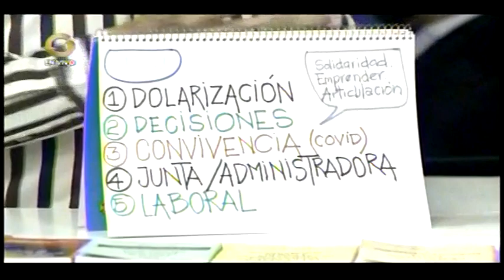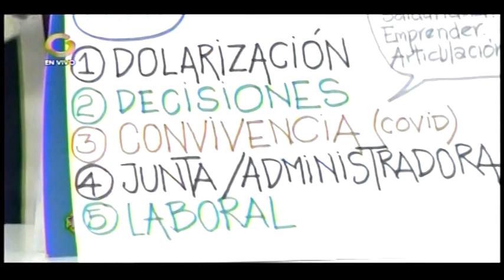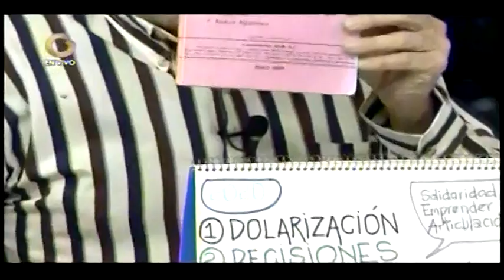Casos y Cosas de Condominio y Propiedad Horizontal con Elías Santana (1)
Transmitido el Miercoles 06 de Enero 2021